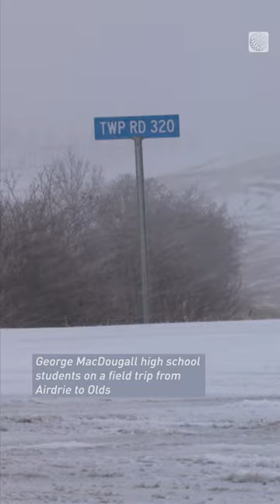On Monday, a school bus carrying nine students and two teachers rolled over in Alberta